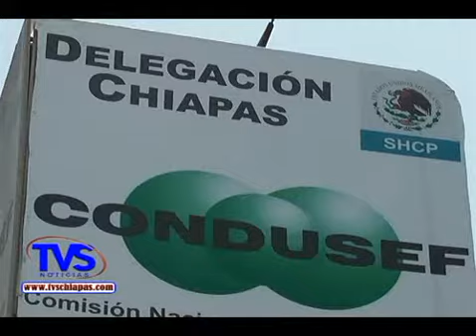TVS Chiapas.- CONDUCEF da a conocer los números de los créditos, Tuxtla Gutiérrez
CONDUCEF da a conocer los números de los créditos, Tuxtla Gutiérrez